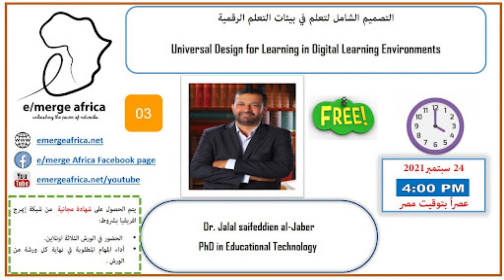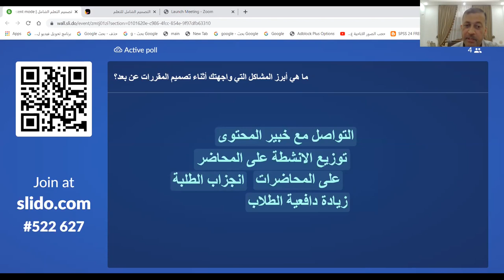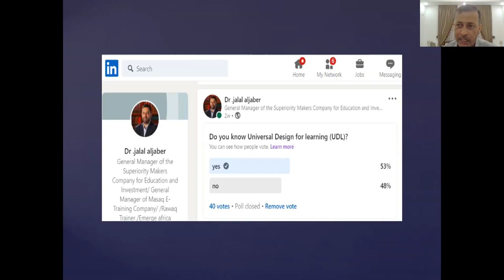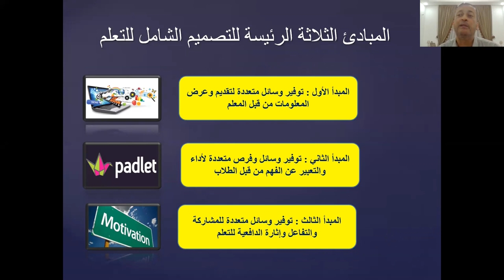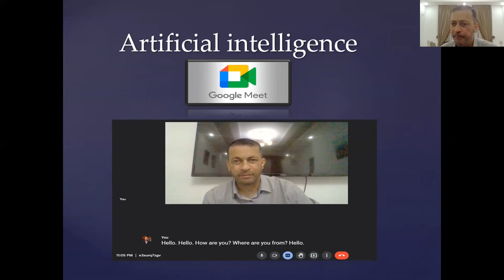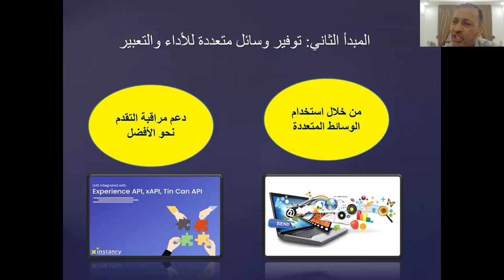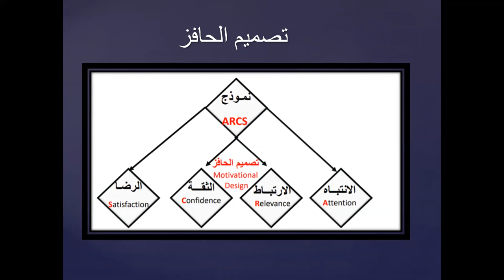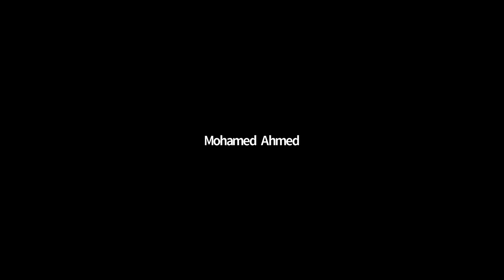(Arabic) Implementation of Universal Design for Learning in supportive digital learning environments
Session format: Webinar / three part mini course

Date and Time:

First session Friday 30th July 2021, 4:00pm SAST/Cairo Time – recording available here

Second session 27 August 2021 4:00pm SAST/Cairo Time – recording avalable here

Course summary – third session: Pending

Course summary – second session:

Talking about the importance of having quality standards in digital learning has become associated with talking about digital learning itself. Because of the importance of quality standards in creating distinguished digital education this has become the biggest challenge to prove the effectiveness of digital learning. In this course session I will introduce quality standards for teaching digital courses, reflecting on similarities and differences of various frameworks. This will include the standards of course design formulated by the most famous international organizations that set these standards with practical application in mind.

Presenter:  Dr. Jalal Saifeddien Al-Jaber, PhD in Education Technology, Jordan

Presenter Bio: Dr. Jalal Saifeddien Al-Jaber, PhD in Education Technology, Jordan